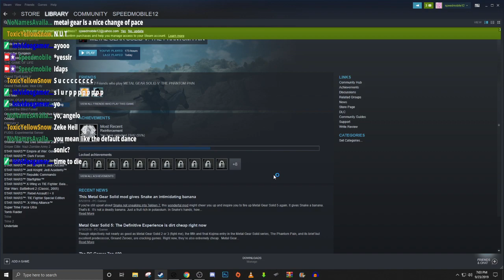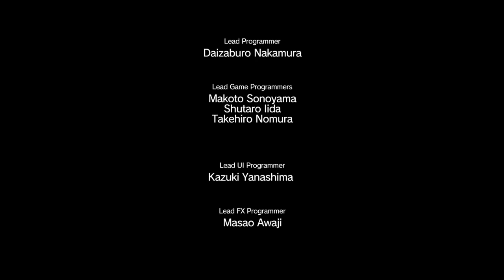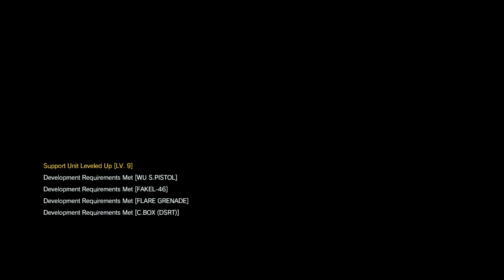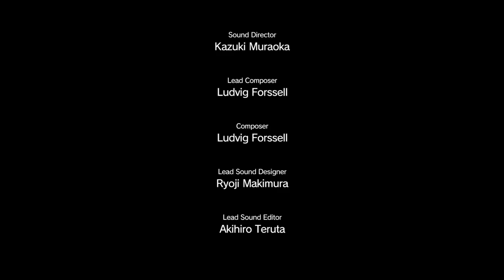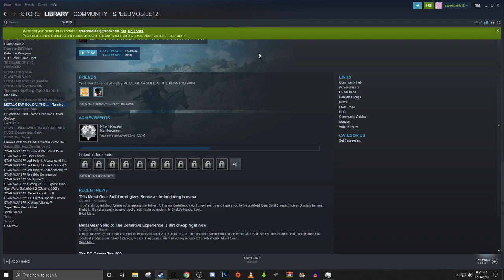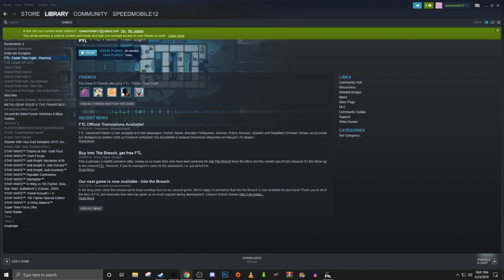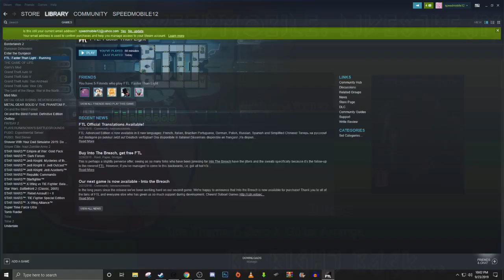Speedmobile: Livestream! Metal Gear Solid V: The Phantom Pain 9/23/2019